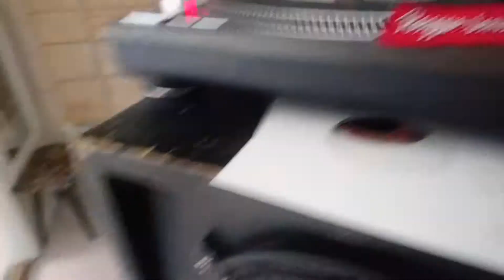Prince Buster - I will wear my crown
Top notch from Prince Buster,  1965